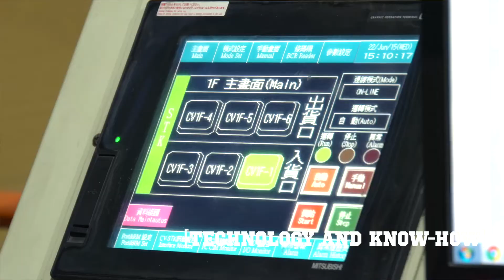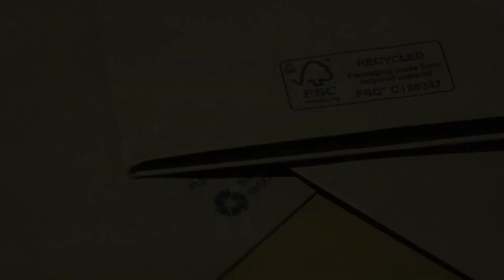2022 Oversea Marketing Project - JJG PACK IMAGE